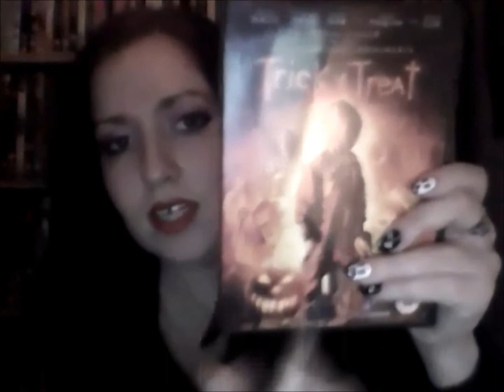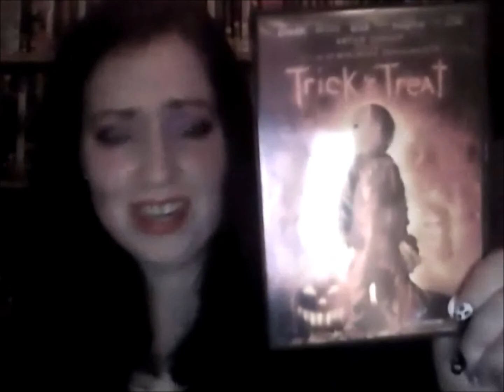The fright chick presents....TRICK R TREAT (halloween week)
hey guys this is my review of trick r treat for Halloween week here on body bags!!!